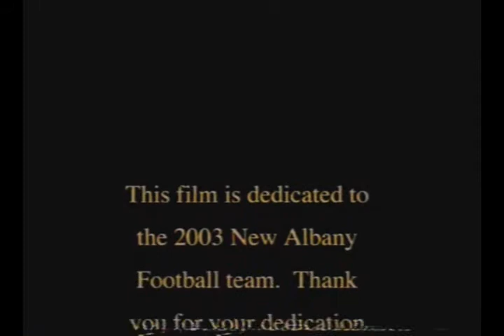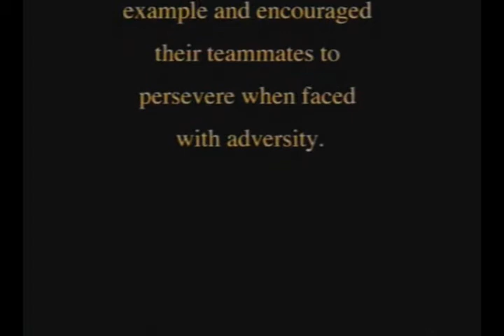NAHS Football 2003 (pt 1)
Highlight DVD of the 2003 New Albany Eagles Football Team